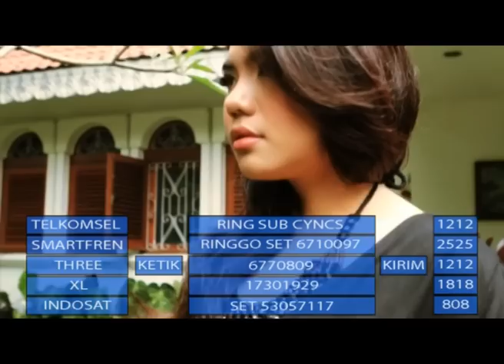CYNTHIA - JIKA MASIH ADA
COMPOSER. DOSE HUDAYA
PROD. DH PRODUCTION INDONESIA